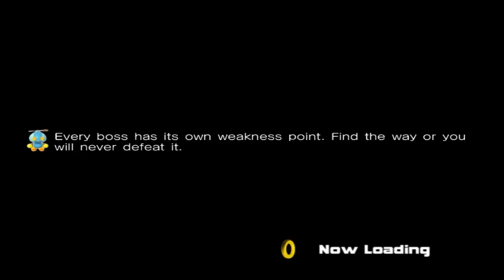Sonic Adventure 2 Ep25 - No Need To Update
Eggman vs Tails, how bad can this go? Actually much, MUCH better. Just like the Sonic version of this stage, only as Shadow. I see, so now we're re-hashing stages now, only with gravity thingys. Alright.
Recording Date: Nov.10th